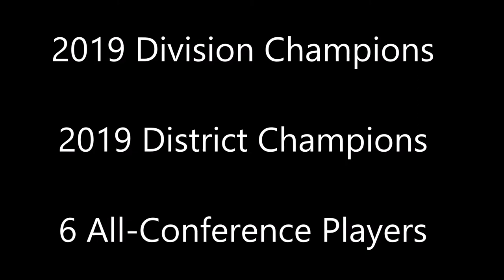Kalamazoo United 2019